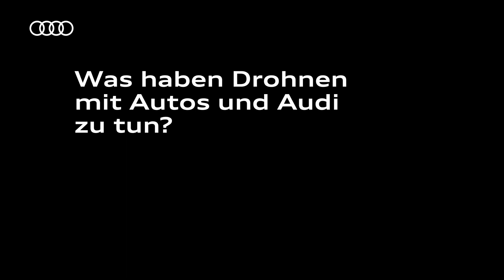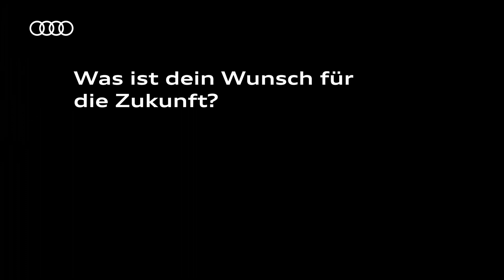Wo denkst du hin?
Was haben Drohnen mit Autos zu tun? Wir wollen sie z. B. in der Logistik einsetzen und damit unsere Prozesse noch effizienter gestalten. Was zukünftig passieren soll, erzählt euch Steffen Conrad, unser Projektmanager Kompetenzcenter Drohnen.

Ihr möchtet die Automobilindustrie genauso weiterdenken? Dann schaut auf unserer Karriere-Homepage vorbei